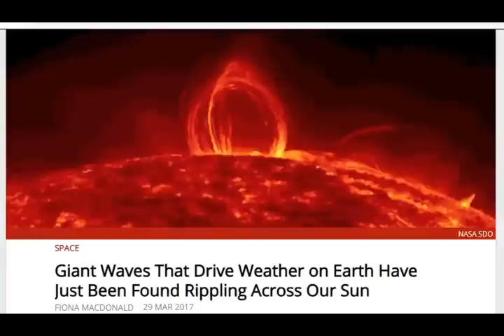Our Sun's Mysterious 11-Year Cycle Appears to Be Driven by Alignment of The Planets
Our Sun's Mysterious 11-Year Cycle Appears to Be Driven by Alignment of The Planets!  Sun's Rossby Waves!
3) Thumbnail image - SUN Flare NASA Image scrennshot